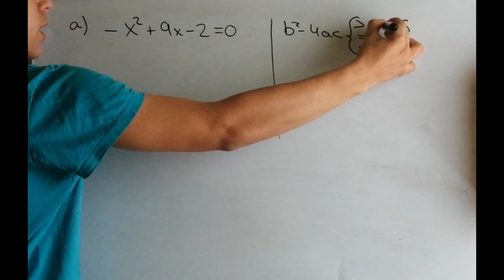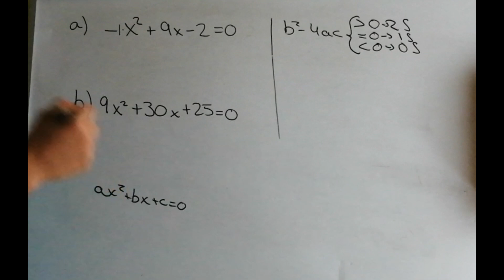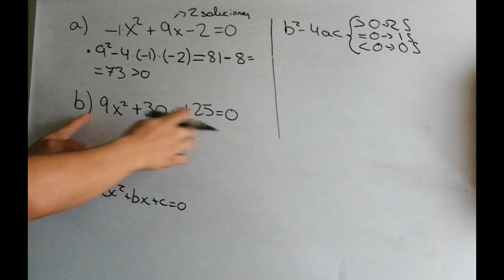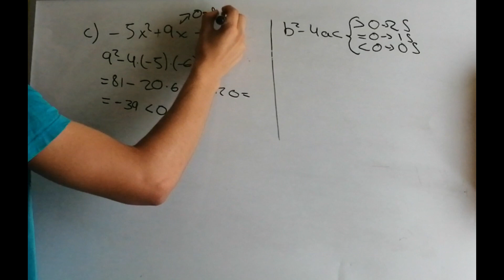¡¡¡¡¡COMO HALLAR el NÚMERO de SOLUCIONES de una ECUACIÓN de SEGUNDO GRADO sin RESOLVERLA!!!!